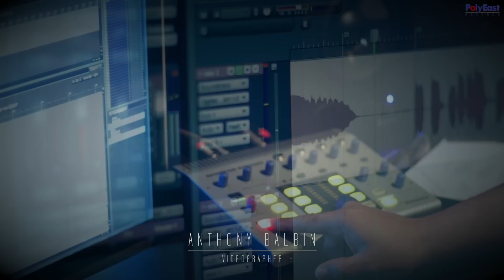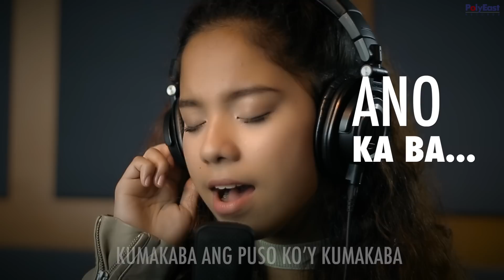Sassa - Kumakaba (Lyric Video)